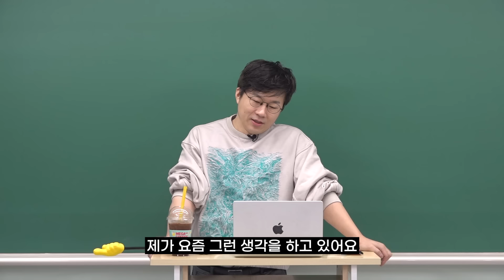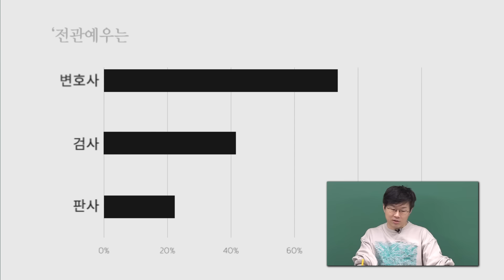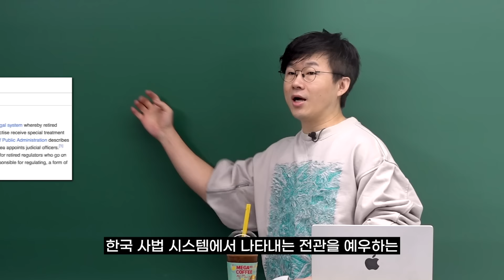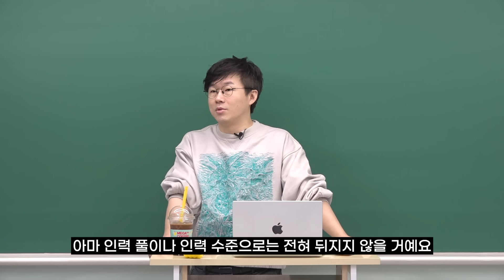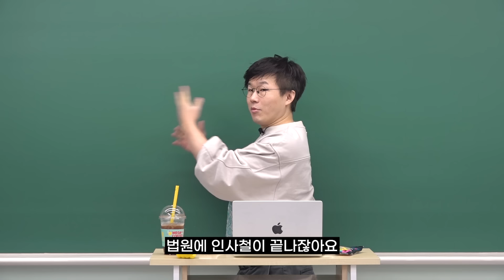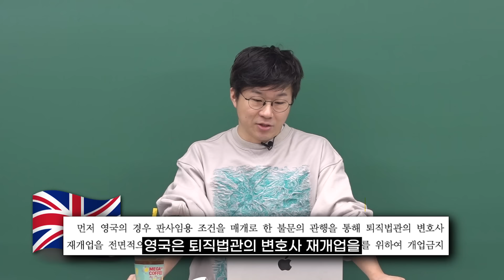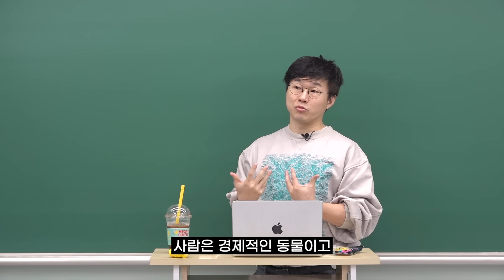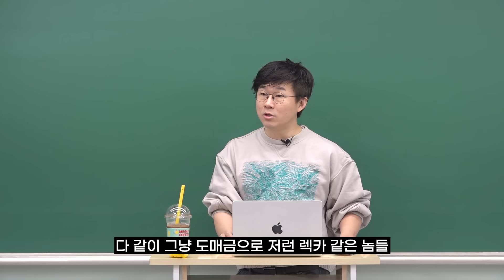대한민국에만 있는 단어, 전관예우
Jeon-gwan ye-u